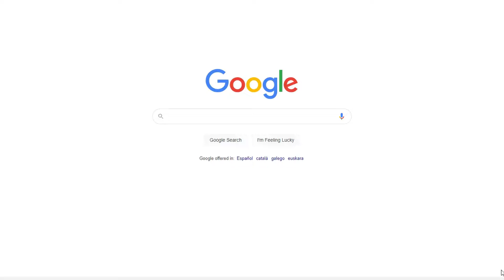BLACK DESERT 👉GRATIS😱 PARA SIEMPRE❗👉SÓLO SI LO RECLAMAS ANTES DEL 13/04/2022❗LINK EN LA DESCRIPCIÓN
Hay veces que nos regalan 👉JUEGOS GRATIS PARA SIEMPRE, como en este caso, pero si no estamos atentos podemos perder la oportunidad...😔

SÓLO HASTA EL 13/04/2022❗ GRATIS PARA SIEMPRE SI LO RECLAMAS ANTES DE ESA FECHA❗
- UNIDADES LIMITADAS
- SÓLO SI LO RECLAMAS ANTES DEL 13/04/2022